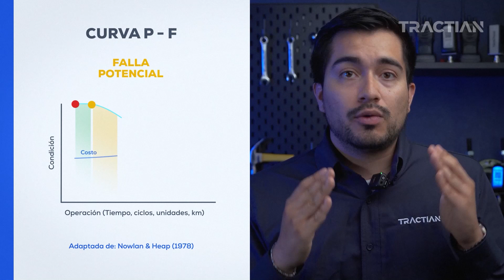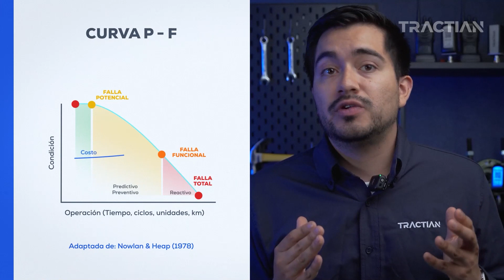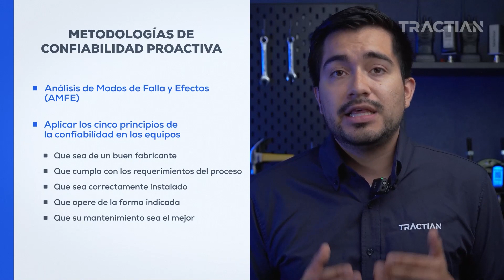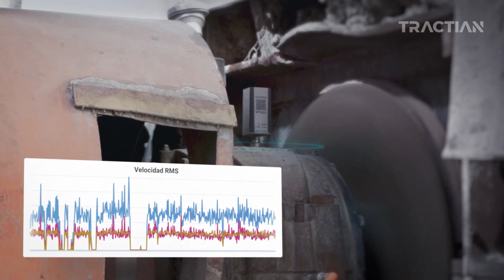La Evolución de la Curva PF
La curva PF nos indica que después de presentarse una falla potencial, se deben aplicar técnicas de mantenimiento preventivo o predictivo para identificar y resolver la naturaleza de la avería antes de que evolucione a una falla funcional.

Sin embargo, es posible actuar antes de las fallas potenciales y su mejor forma es evitar las malas prácticas de mantenimiento y operación durante la fase de instalación y funcionamiento normal del activo, es decir, en el Intervalo IP.

Con técnicas de mantenimiento como el monitoreo de máquinas en tiempo real, es posible hacer que el periodo de funcionamiento de tus máquinas sea lo más extenso posible y anticiparse a fallas potenciales.

Conoce los sensores de monitoreo online desarrollados por TRACTIAN en el siguiente